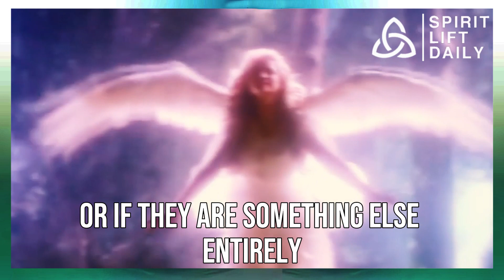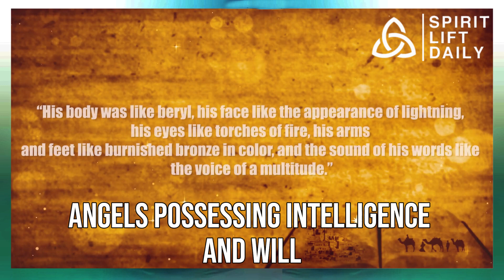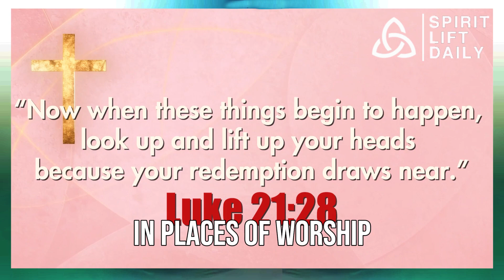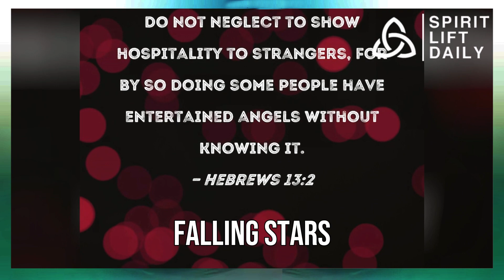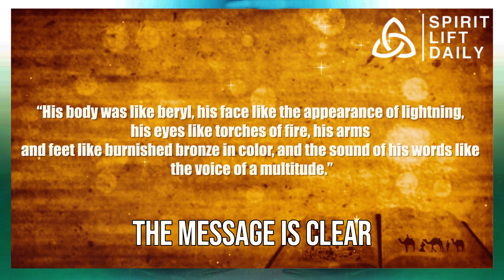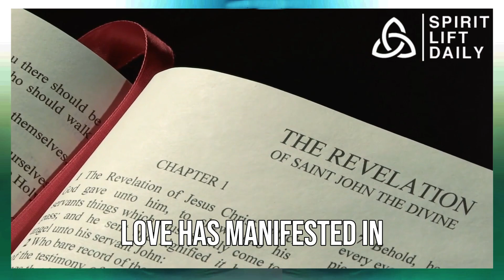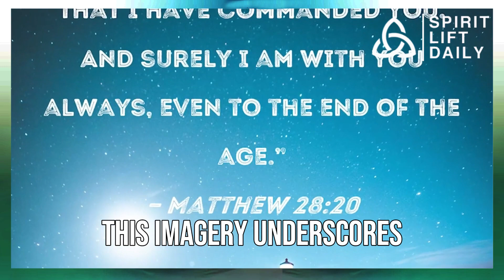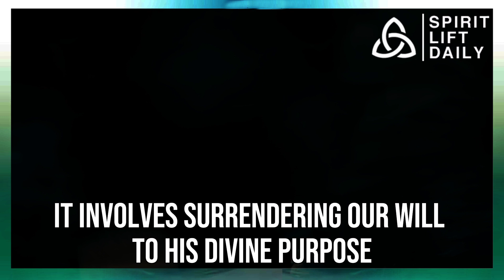Shocked! Strangest Things Were Actually Seen in the Sky! Jesus is coming!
In the vast expanse of the sky above Jerusalem, something extraordinary has unfolded—captivating, mystifying, and perhaps even divine. In cultures spanning time, the sky has been a celestial canvas, weaving tales of the divine and the enigmatic. Today, we delve into the recent sightings in the heavens over Jerusalem that have tongues wagging and hearts pondering.

Ethereal occurrences in the sky have always stirred the human imagination, a dance between the mystical and the unknown. From celestial beings to unexplained lights, these sightings have left indelible marks on our collective consciousness. The recent buzz centers around a phenomenon that some dare to connect with an ancient prophecy—could it be the arrival of Jesus himself?

Across history, the sky has been a storyteller, narrating tales of the extraordinary to those willing to look up. Witnesses have documented peculiar shapes, unworldly lights, and celestial ballets, sparking curiosity and a sense of awe. It's not just about what we see; it's about the questions these phenomena ignite about the universe's secrets and our place within it.

So, join me as we unravel the mysterious tapestry painted across the Jerusalem sky. From angelic silhouettes to unexplained cosmic choreography, we embark on a journey that blurs the line between the tangible and the ethereal. Let's explore the whispers of the heavens and decode the messages they may hold.